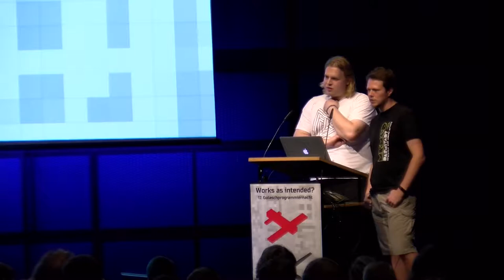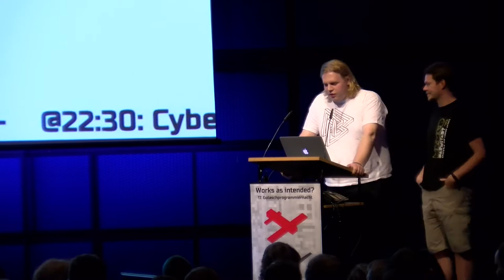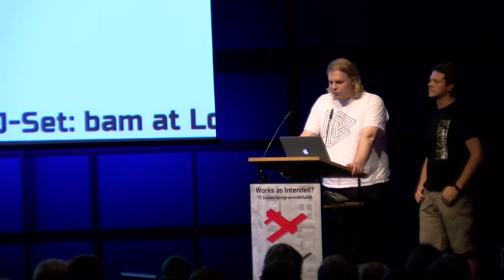What to hack (GPN17)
Opening event GPN

Was auf der GPN17 passieren wird und was ihr wissen müsst.

obelix